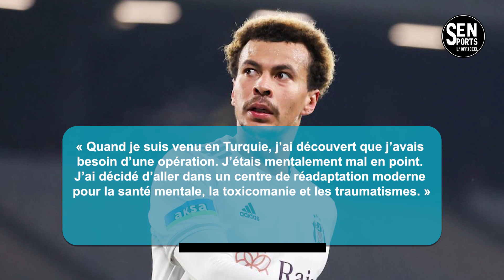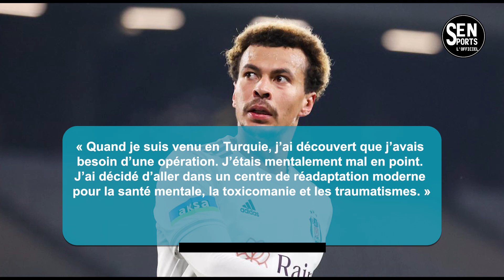Mercato: le Real Madrid veut récupérer Kylian et Ethan Mbappé !